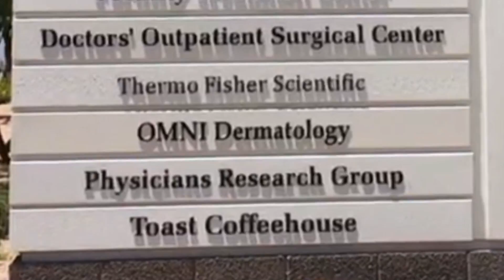Toast Short: Come Visit!